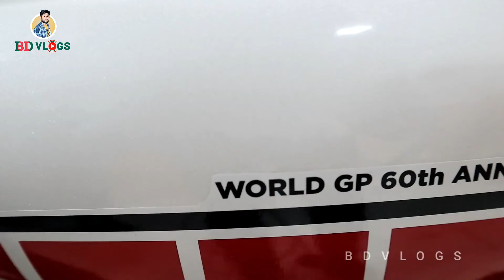বাংলাদেশে প্রথম XSR / R15M / FZ-X / R15 v3 / MT-15 / GSX-R150 Bike Price in Bangladesh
Yamaha XSR 155. R15M price in Bangladesh. R15 V4 Price in Bangladesh. R15 V3 Price in Bangladesh. CBR Price in Bangladesh. MT15 CBR Price in Bangladesh.

Showroom Name: ★ Abdullah Motors
Address:  248 Bara Moghbazar Chowrasta Dhaka 1217
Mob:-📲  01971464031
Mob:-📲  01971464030